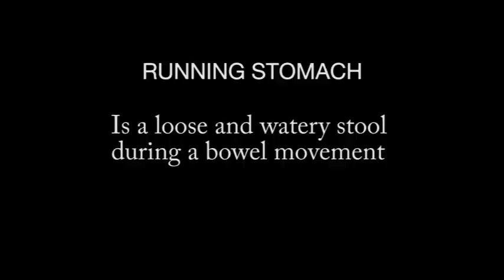What is STOMACH UPSET?Teacher Mpamire On The street 2021 HD